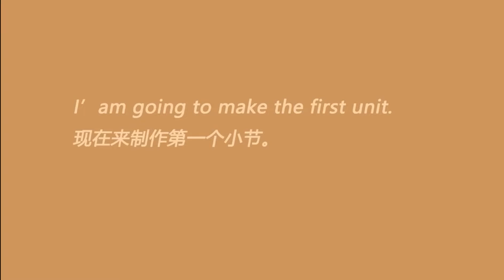Handmade jewelry bracelet ring tutorial, the best gift for your girlfriend#handmade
Jewelry for her layered with meaning. We design dainty necklaces, earrings, rings and bracelets for women. Designed with love. Shop with bxgifts.